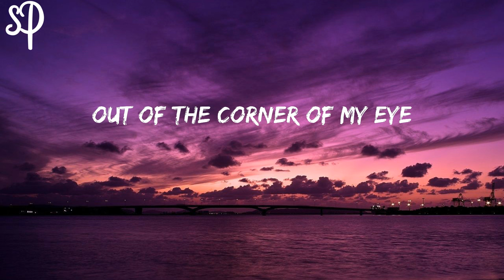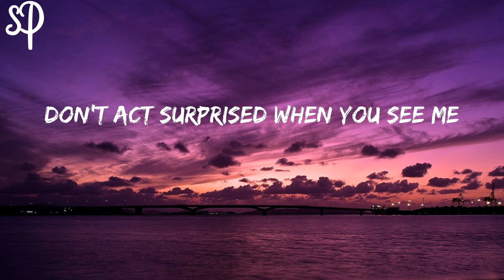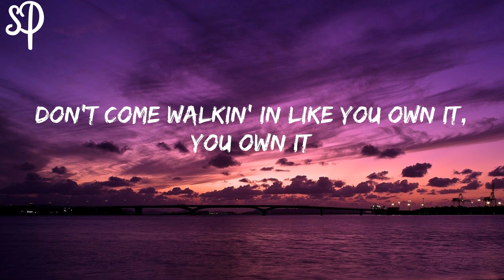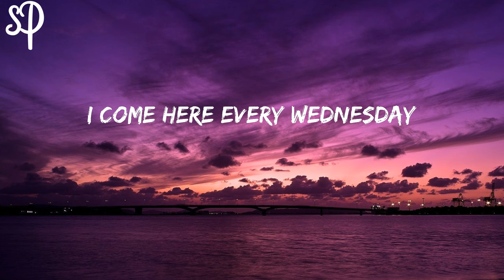My Bar - Priscilla Block (Lyrics)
My Bar - Priscilla Block (Lyric Video)

💕 Lyrics Song:
I come here every Wednesday
I love the band
Always sit in the same place
Cold beer in my hand
They know me by name
And my go to drink
Yeah, I come here every Wednesday
Out of the corner of my eye
I see the door guy checkin’ your ID

Don’t come walkin’ in like you own it, you own it
I hate to break it to you, you don’t, yeah you don’t
You think you’re such a star but here’s the funny part
No one even knows who you are
This is my bar
Yeah, this is my bar

Been comin’ here for a long time
Before I met you
Don’t act surprised when you see me
Like you didn’t have a clue
That I’d be here tonight
Wearing those jeans you like
Been coming here for a long time

Don’t even buy that round
Just stop before you start
Go to your side of town
It really ain’t that far